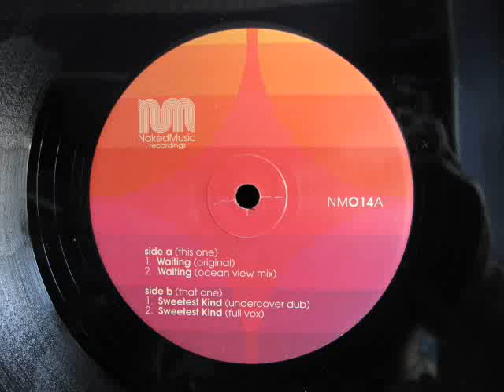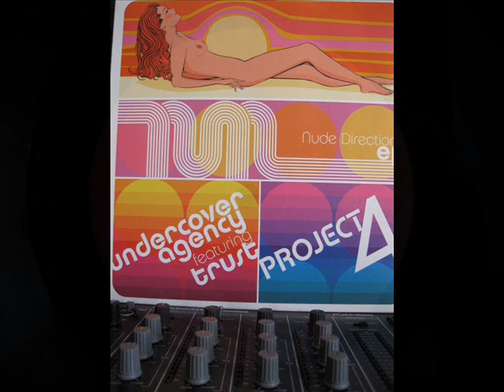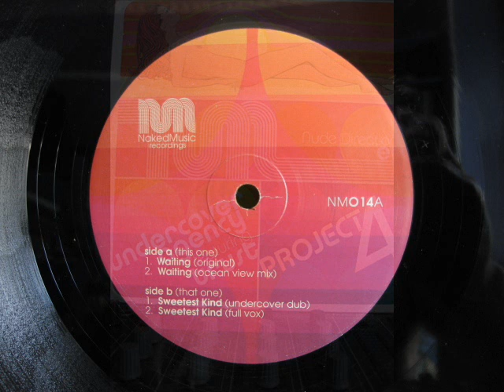Undercover Agency ft Trust Sweetest Kind Full Vox Naked Music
Naked music.